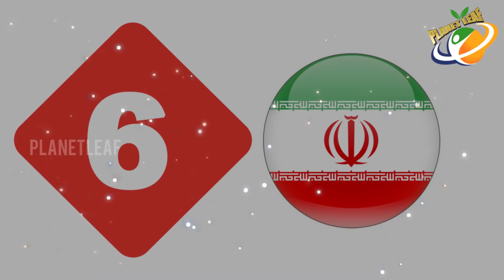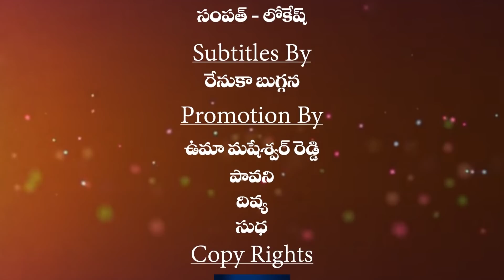Strict And Severe Laws In Different Countries In The World | With CC | Planet Leaf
Strict And Severe Laws In Different Countries In The World. Keep Follow Us For More interesting Videos.

Though we live in a democratic country like India, there are few countries int he world which has strict and severe laws. No man can even question the government's decision and has to abide by it.

Here is the list of the Countries with strict laws which are no less to dictatorship.

Watch the video to know in detail

MOVIES

NEWS

WEBSITES